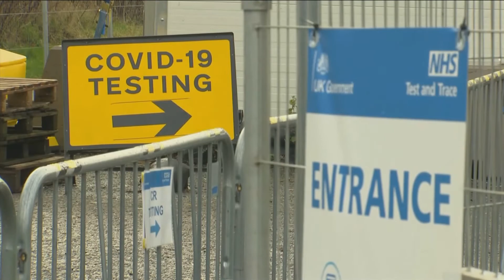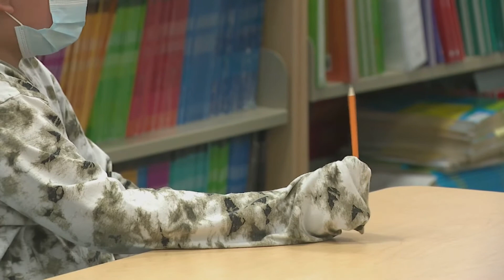Health Officials Label New Covid Variant, "Variant Of Concern"